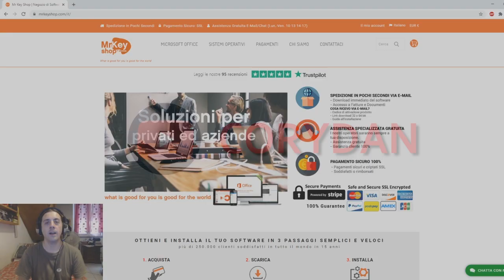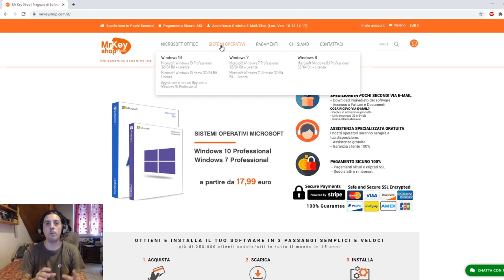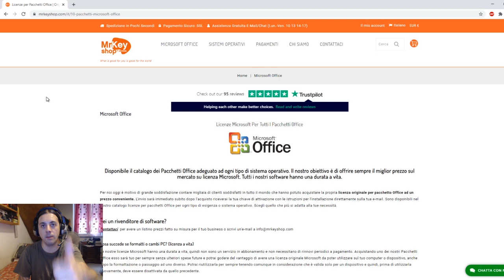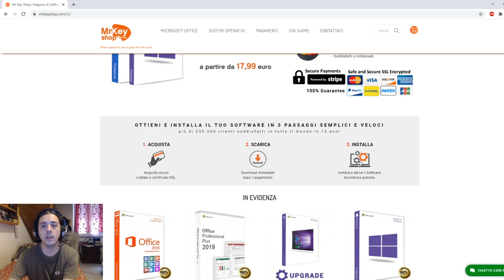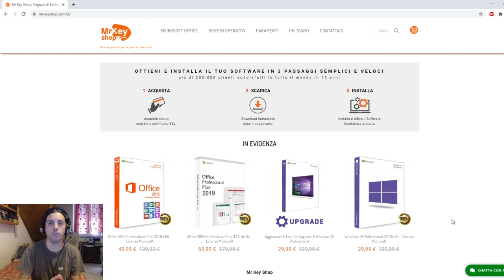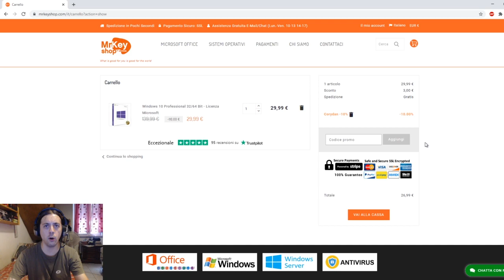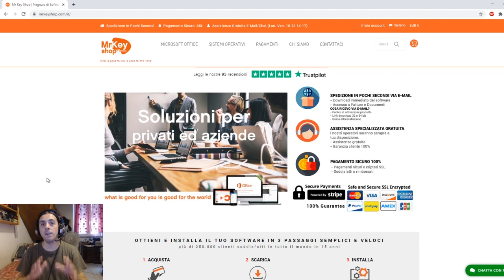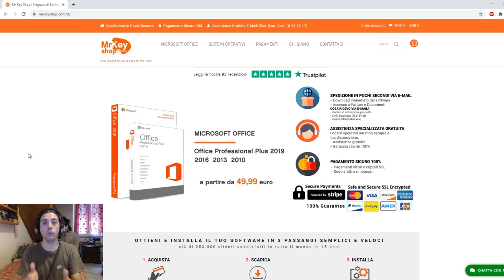Windows 10 Pro per Gaming - Le Migliori Prestazioni con il Software Originale o Craccato?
💰 Al momento dell'acquisto usa il codice CORYDAN10 per avere un discount del 10%